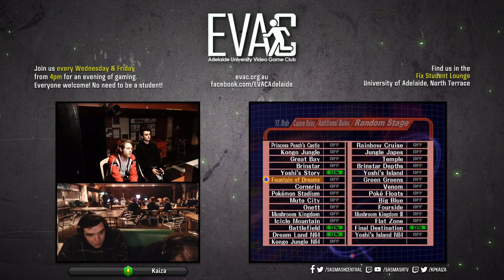EVAC 6/9/19 - SSBM - Kaiza (Falco) vs Mylo (Fox)